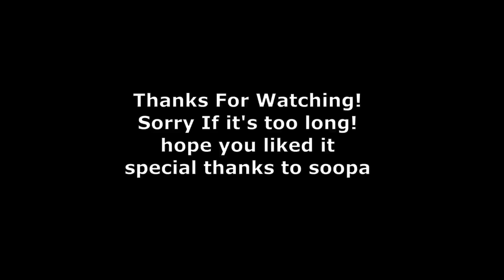Soopa day! (A voice chat recording with Banana And Charly)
celebrating soopa day, we draw soopa
his BirthDay is actually on august 5th